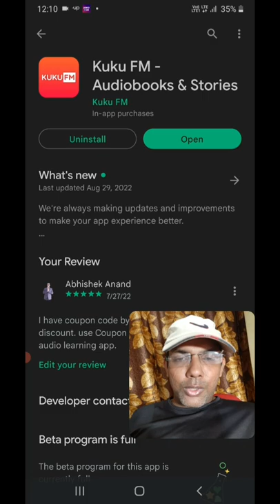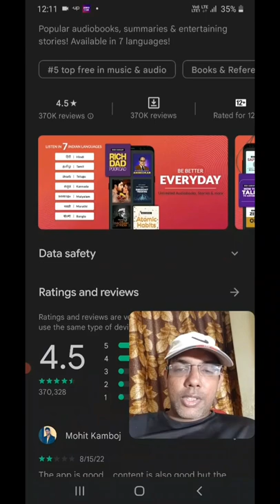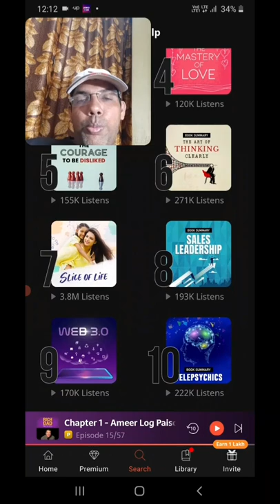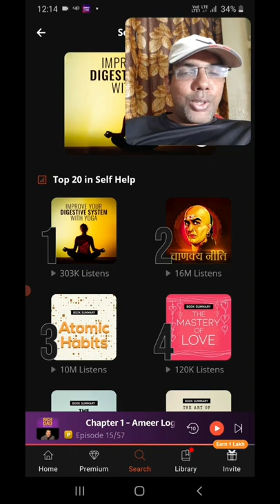India ka best audio book mobile app kaun sa hai | Best audio book app in India | Kuku Fm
kya aapko pata hai ki India ka best audio book mobile app kaun sa hai? main India ka best mobile app istemal karta hun jo audio learning provide karta hai. is mobile aapka naam hai Kuku FM. is mobile app per main aapko 60% ka discount bhi de raha hun iska matlab total 240 rupiece ka discount aapko milega. Kuku FM app per bahut category ke educational content available hai. Maine Kuku FM app mein bahut sara audio book suna hai aur mujhe bahut Achcha Lagta Hai Isko sunna. aajkal log Kitab Nahin padhna Chahte Hain unko audio book sunna bahut pasand Aata Hai. Kuku FM app Ko 10 million Se Jyada Logon Ne download kiya hai Google Play store mein isko 4.5 Plus ka rating Mila hua hai jo ki bahut Achcha hai.

Kuku FM is a mobile app through which you can take audio learning, there are many audio books through which you can get unlimited knowledge.

Useful links